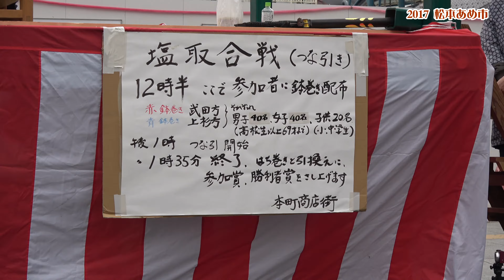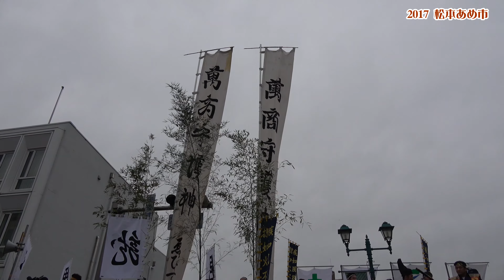2017/01/08 松本あめ市・塩取合戦綱引き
決勝戦で上杉方の「勝ち」　子供と一緒に楽しみました　SONY AX100 & AX55